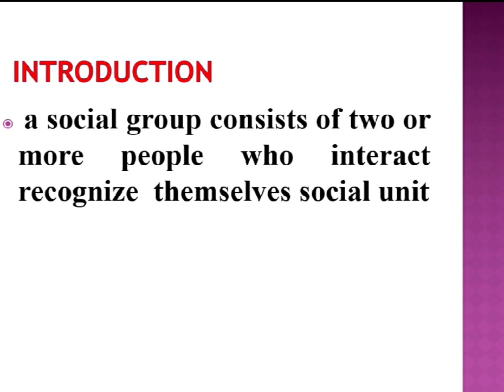Social groups in sociology